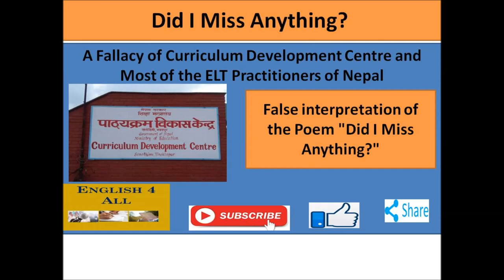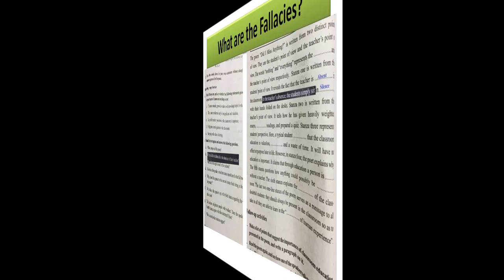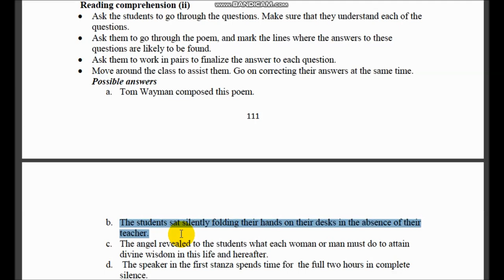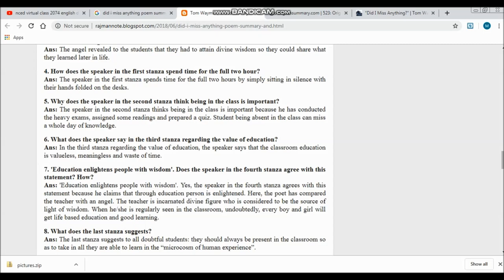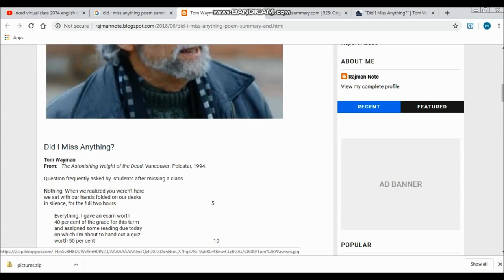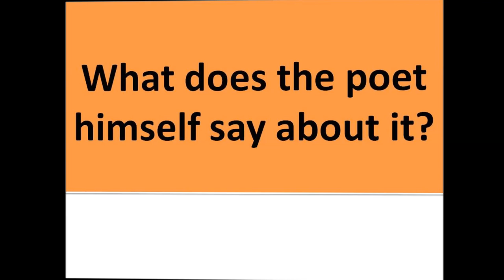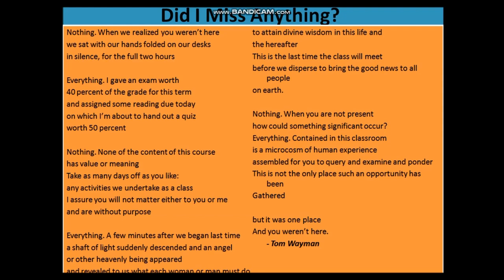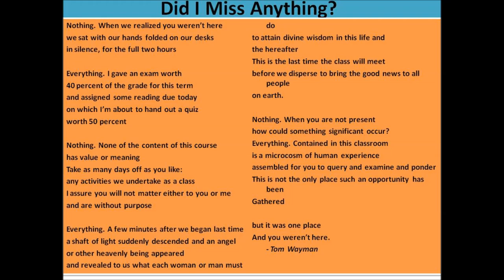पाठयक्रम बिकास केन्द्रको लापर्बाहि -Did I Miss Anything?- Presenter:Bidur Neupane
Blunder of Curriculum Development Center-Misinterpretation by CDC...Both teachers and students are in dilemma.